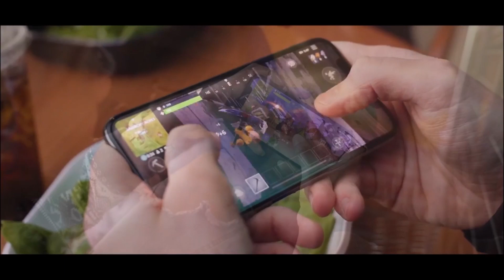FORTNITE ON MOBILE! - First Look At Fortnite Mobile Gameplay - Battle Royale Gameplay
Fortnite is coming to mobile! What will fortnite mobile gameplay be like? Should fortnite mobile gameplay come to pve as well?

About Fortnite:

Fortnite Battle Royale is the Ffree 100-player PvP mode in Fortnite. Fortnite building skills and destructible environments combined with PvP combat.  Available on PC, PlayStation 4, Xbox One & Mac.

Fortnite features a pve mode which is a co-op sandbox survival game and is about exploration, scavenging items, crafting items, building fortified structures, and fighting waves of huskss. Players will work together to scavenge items they can use for building by day to build their fort, and by night defend it from the husks for 14 days hence the title Fortnite. Building will be a core mechanic in the game, and there will be "a lot of loot" buried within. Players can build and edit each wall of their fort with a 3x3 grid, lay down stairs, roofs, and windows, sculpting them to suit a particular need.

The terrain and the maps of the game are generated randomly, and players are given a variety of items such as ranged items and melee.